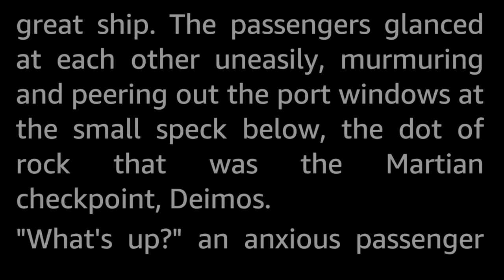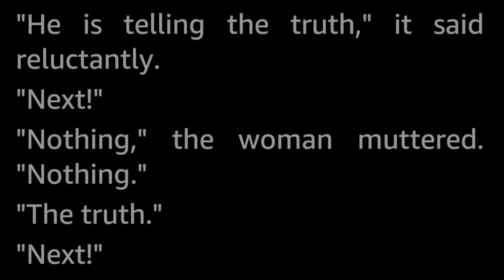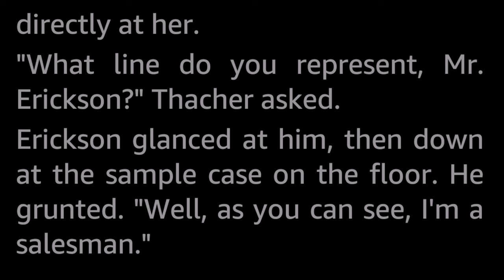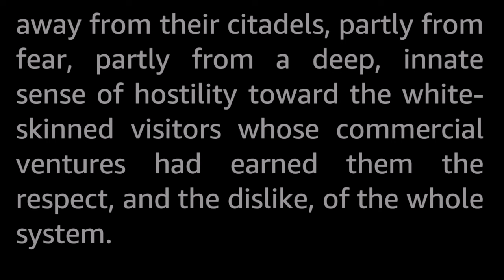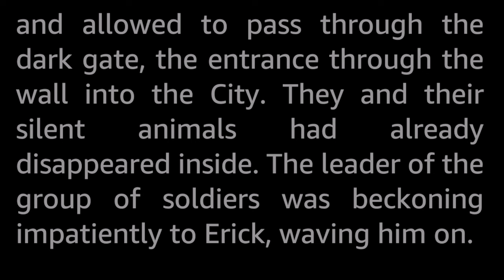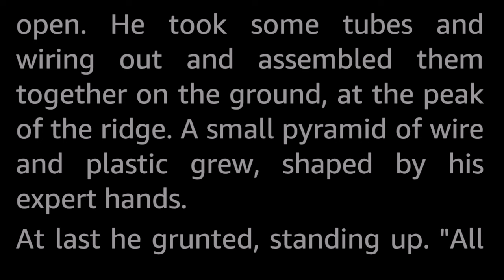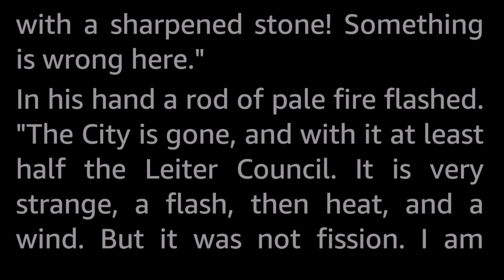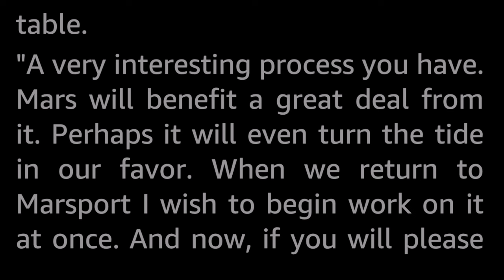The Crystal Crypt by Philip K. Dick -Vintage Science Fiction Short Story Audiobook human voice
Stark terror ruled the Inner-Flight ship on that last Mars-Terra run. For the black-clad Leiters were on the prowl ... and the grim red planet was not far behind.

A classic Golden Age Science Fiction story from PKD!

Philip K. Dick (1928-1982), aka PKD, is most well known for writing the novel Do Androids Dream of Electric Sheep which was turned into the cult classic movie Blade Runner. In my opinion everything he wrote is first rate. Even though some of it is admittedly rather weird. I would also recommend The Man in the High Castle, set in an alternative history America where the Axis powers won the second world war. (Also made into a TV-series on Prime Video. Well, the first season is good. Later seasons...not so much.)
He published 44 novels and about 120 shorter stories, most of which were in the realm of Science Ficion.